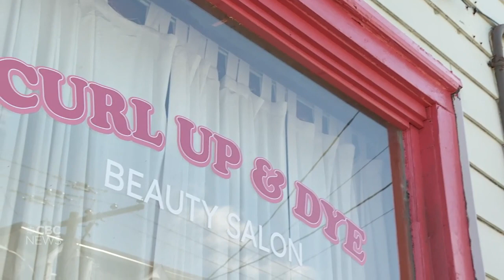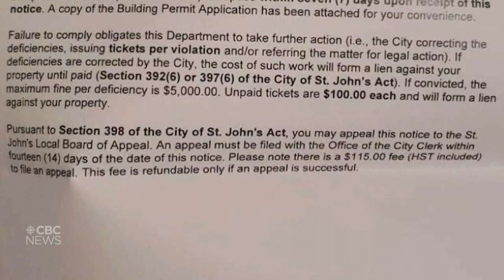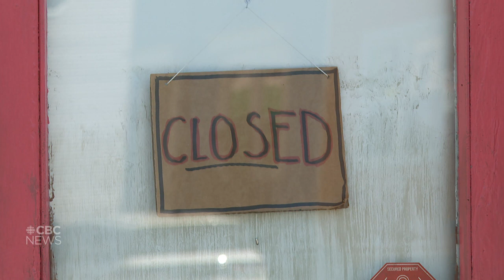St. John's shuts down illegal salon…that''s actually a Hudson & Rex set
A television show about a dog detective recently managed to fool a St. John's neighbourhood — and even a city inspector. The city told homeowners Anne Pickard-Vaandering and Julian Vaandering to shut down Curl Up & Dye or face fines or legal action. The problem? There never was a salon: it was window decoration for a shoot for the police series Hudson & Rex.